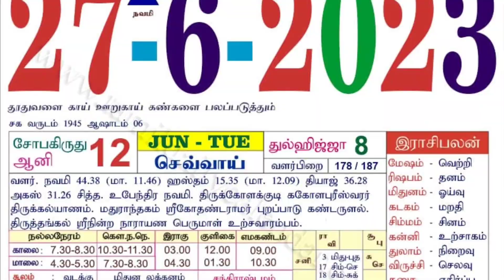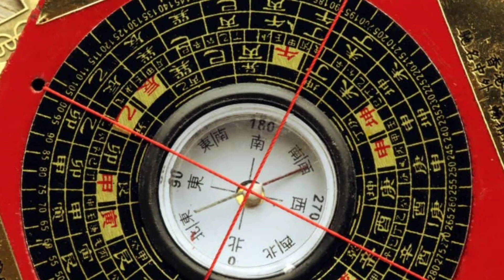நாளை 1 வருடம் பிறகு ஆபத்து ! 1ரூபாய்,உப்பு தீபம் 7.45'க்கு மேல 10 நிமிடம் இத செய்துடுங்க !